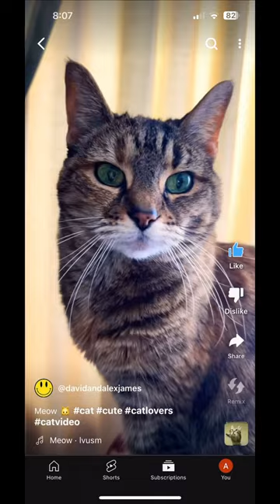Official commercial ￼of 2023 music trailer wouldyourather blobopera piano ￼